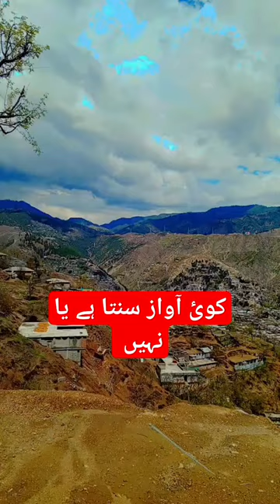MashaALLAH | Muhammad Ramzan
YOU QUERIES;